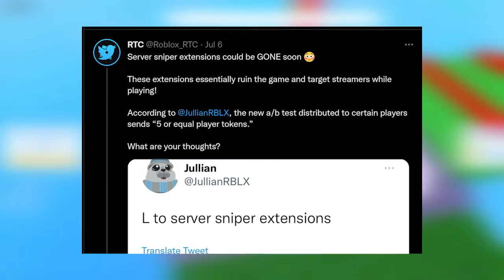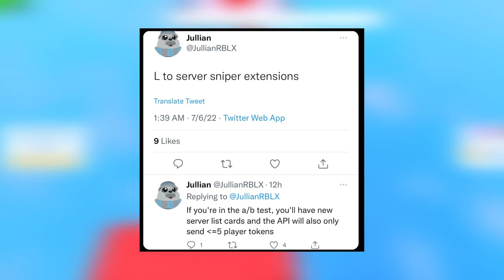A New Beginning To Roblox Streaming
nothing here, go away